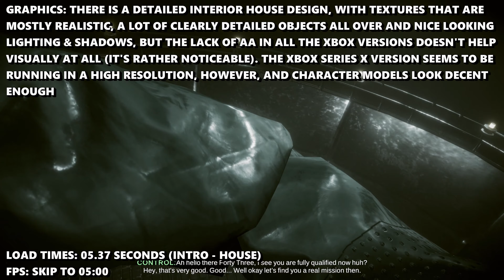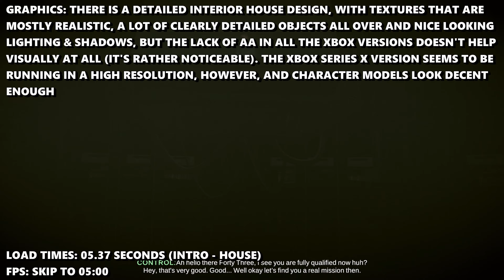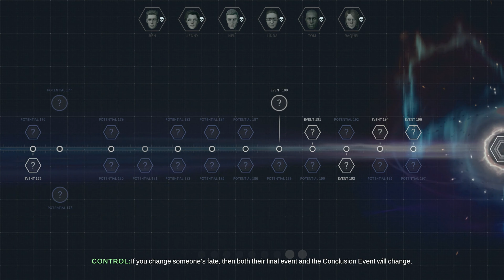Eternal Threads - Xbox Series X Gameplay + FPS Test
Eternal Threads Xbox Series X gameplay.

Eternal Threads is out on Xbox Series X.